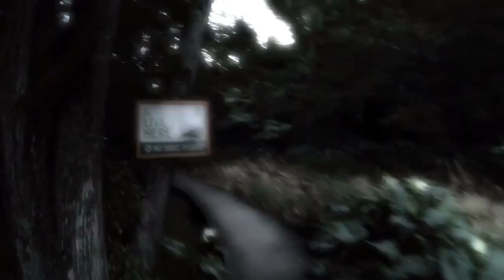Northern New Zealand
23-27 Julio 2018
Made with Quik